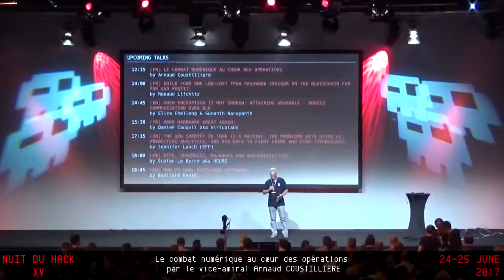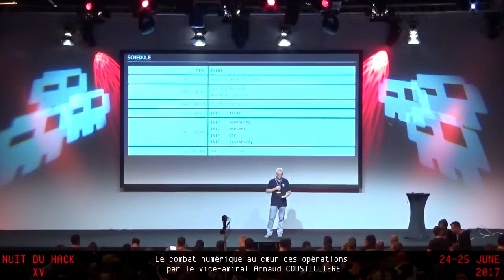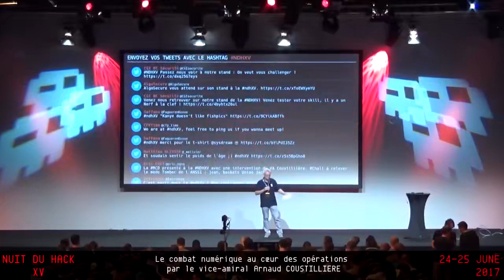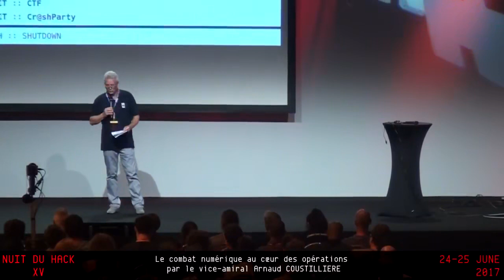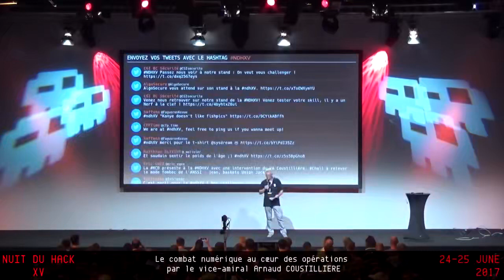Le combat numérique au cœur des opérations par Arnaud COUSTILLIERE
Nuit Du Hack\NDHXV Hacking conference